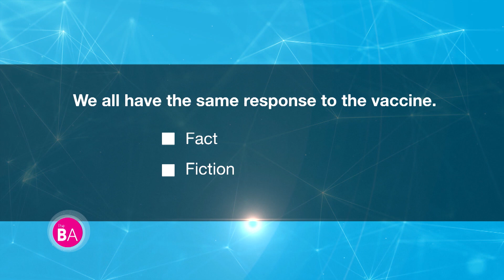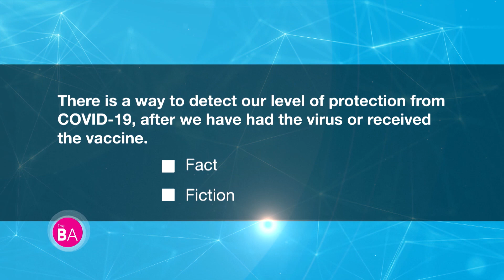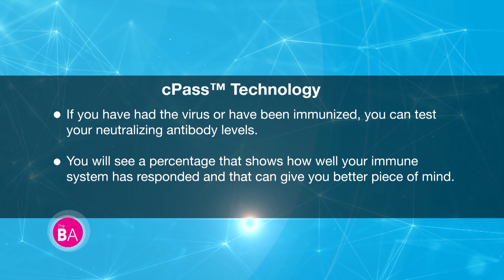Learn More About an FDA-Approved At-Home COVID-19 Test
As we immerse ourselves back into life post-COVID-19, we want to make sure we’re doing it safely and efficiently. Knowing our level of protection against the virus could help us do that. GenScript® Biotech Corporation, a global biotech company, has created the cPass™ Technology, a neutralizing antibody test that will check your body’s immune response to the virus.

If you have had the virus, you can test your immune response; and if you received the vaccine, you could test your body’s response. The app will allow individuals to track their results, which will show a percentage of neutralizing antibodies in your system. cPass™ Technology has received FDA Emergency Use Authorization, which is the highest level any test or treatment for COVID-19 can receive at the moment. Feel more confident sending your kids back to school, heading back into the office, and finally taking that vacation you’ve been waiting for.

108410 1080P